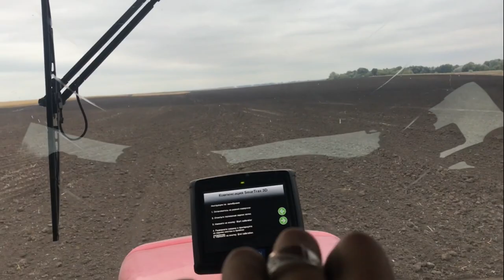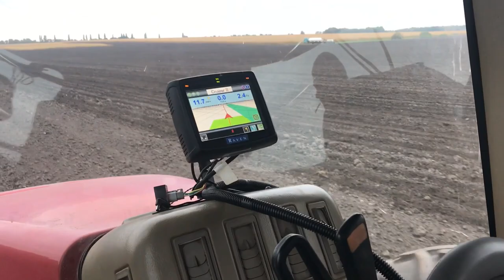Найкращий навігатор Case Steiger 435 + Автопілот Raven SmarTrax™ MD